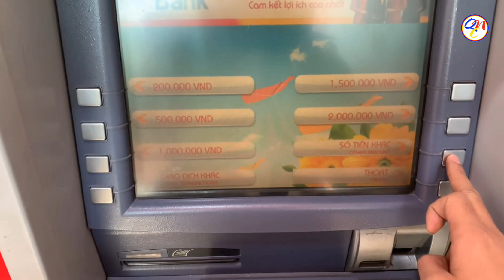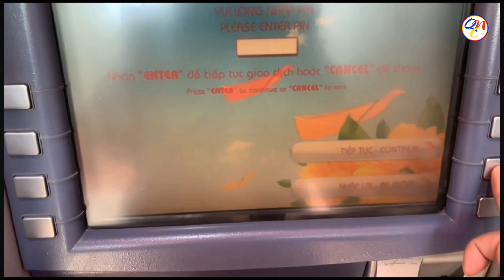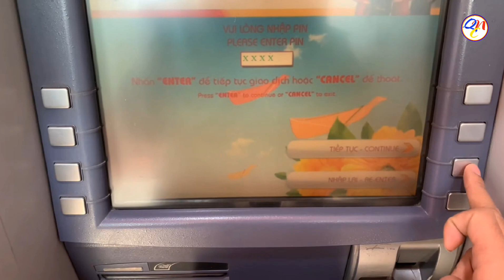Hướng dẫn Rút tiền ATM ngân hàng HDBank thành công 100%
Cách rút tiền từ cây ATM của Ngân hàng HD bank - Ngân hàng thương mại cổ phần Phát triển Thành phố Hồ Chí Minh